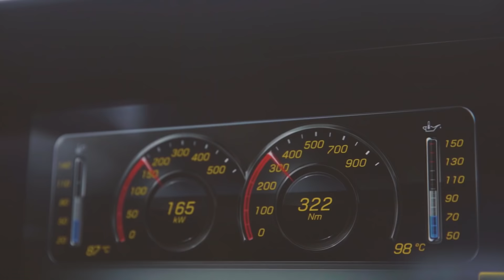Mercedes-AMG Winter Sporting – Pure Adrenaline on Ice and Snow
When the first snowflakes fall and the lakes are transformed into perfect ice courses, it is finally time for our exclusive Mercedes-AMG Winter Sporting highlights again. Experience what Mercedes-AMG Winter Sporting is all about in small groups, on snow tracks based on world-famous circuits: drift in front of the breathtaking panorama of the northern Swedish area of Lapland around Arjeplog with highly qualified instructors and a Mercedes-AMG fleet comprising Mercedes-AMG E 63 S 4MATIC+, Mercedes-AMG C 63 S Coupé, Mercedes-AMG GT S and Mercedes-AMG GT 63 S 4MATIC+ vehicles.